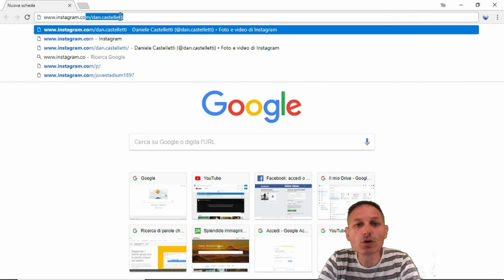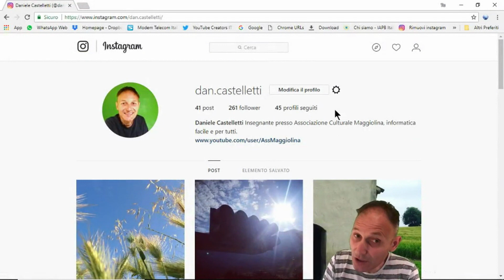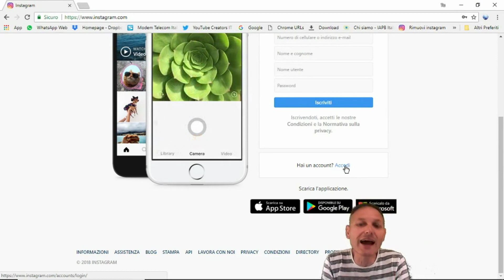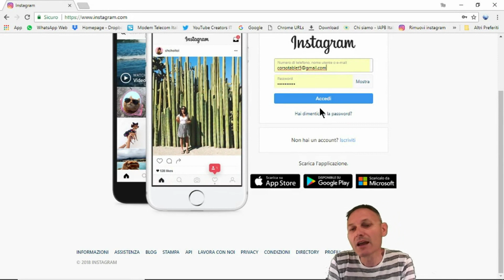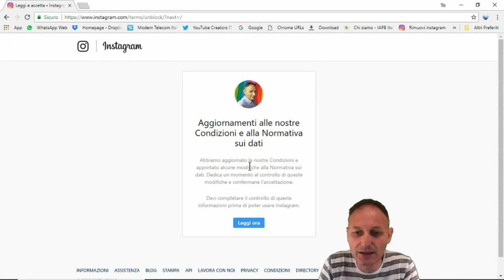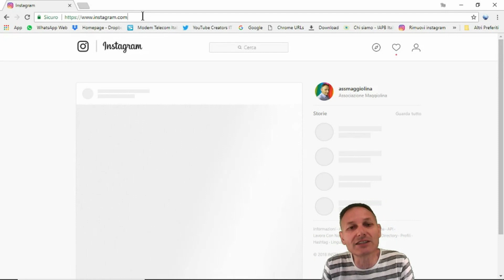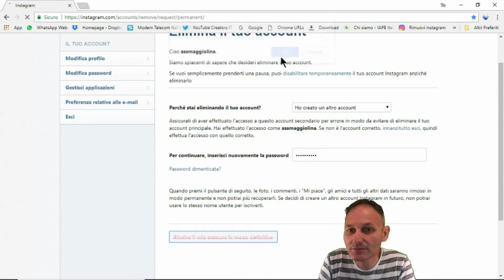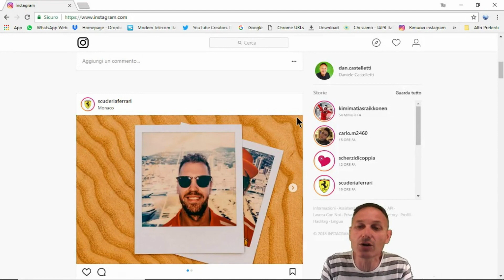# 106 Come cancellare l'account instagram | Daniele Castelletti | Maggiolina informatica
#106 Anche a te è capitato di creare un doppio profilo su instagram? Vediamo di rimediare: come cancellare un account instagram.

Il Corso di Computer Associazione Maggiolina è in diretta live stream con un doppio appuntamento
il martedì sera alle 20.00 e 21.30